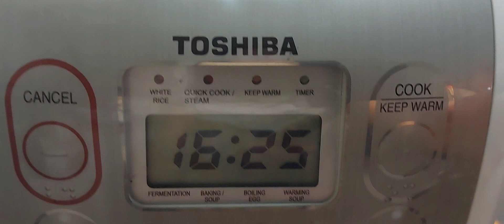Xôi Gà Lạp Xưởng Thơm Ngon Dễ Làm